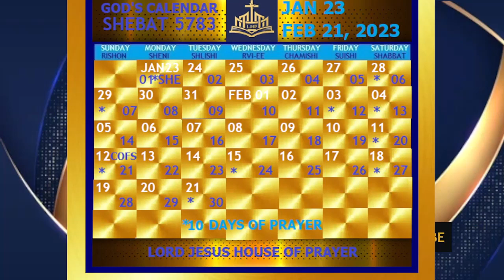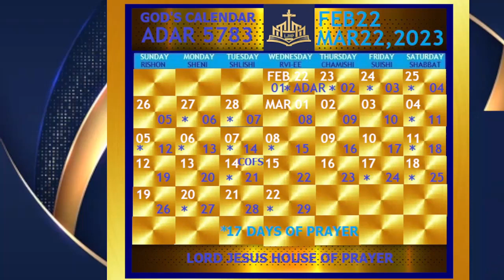AN EVIL REMOVED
Gospel, Christianity, News, Politics, Broadcasting, Reviews, Trends, Education, Culture, Leadership and more.

YouTube @lordjesushouseofprayer | Facebook: Apostle Patrick Antoine | Twitter Apostle Patrick Antoine